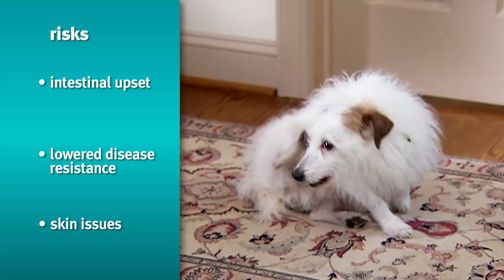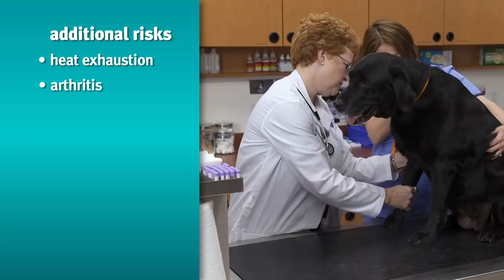Banfield Pet Hospital - Risks and Signs of Obesity in Dogs and Cats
In this video, you will learn signs to help you determine if your dog or cat is obese. If your pet is seriously overweight it could lead to serious potential health problems. Your local Banfield Pet Hospital veterinarian can help you determine if your pet is obese. For more information about nutrition and pet obesity, please